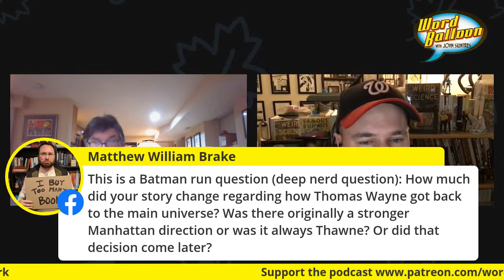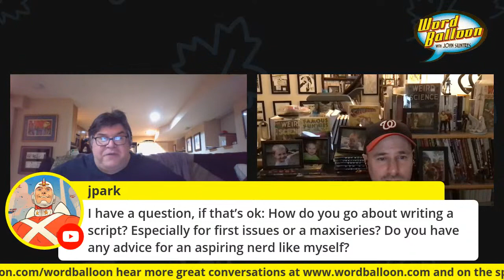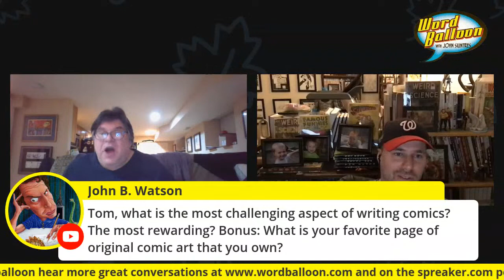Tom King Q&A Live